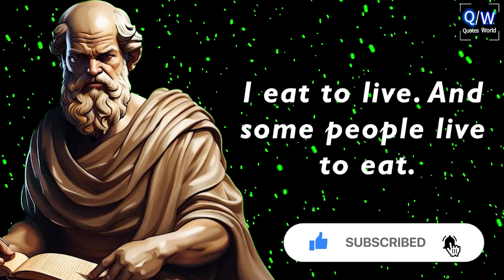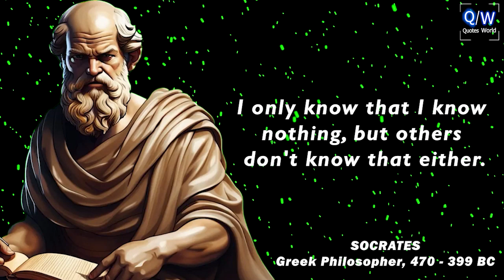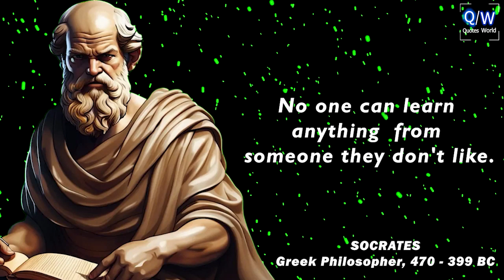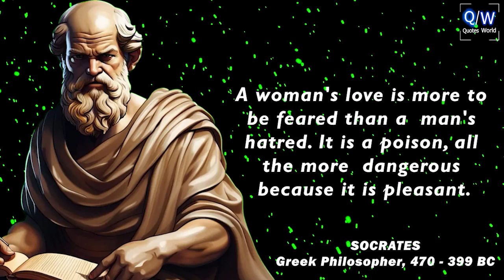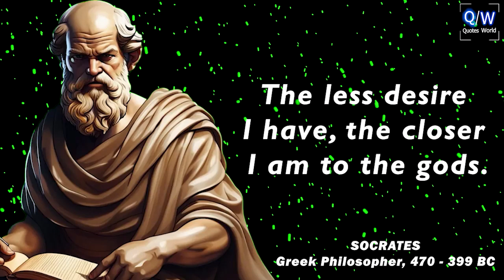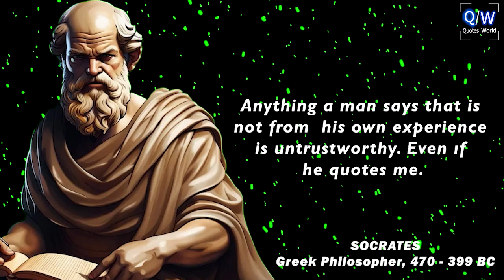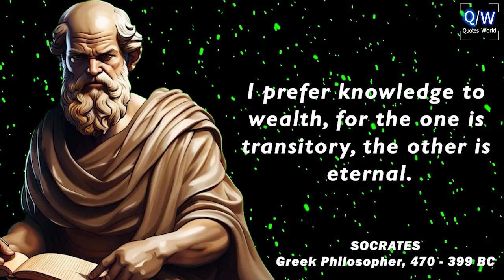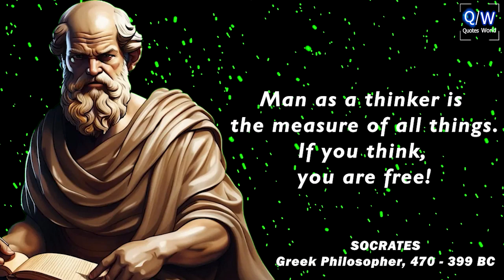Ancient Greek Wisdom - The Tools for Life - Socrates Quotes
These are thoughts and quotes from socrates.
Socrates life quotes are definitely worth your time.

In this video we will be talking about 9 Life Lessons From Socrates. Socrates is sometimes considered as the founder of the Western philosophy and his work reflects the philosophy of Skepticism.

So with that in mind, here are 9 important lessons that we can learn from Socrates -
01. Open yourself to the truth
02. Be courageous
03. Be authentic
04. Be humble
05. Beware the busyness of life
06. Be a citizen of the world
07. Be happy with less
08. Don’t seek vengeance
09. Have a sense of humour
I hope you enjoyed watching the video and hope these 9 Life Lessons From Socrates will add value to your life.

Socrates lived between 469 and 399 B.C.E. and he is one of the most famous philosophers in the entire history of humankind. He is sometimes considered as the founder of the Western philosophy and his work reflects the philosophy of Skepticism, which has as its main base that knowledge can be obtained through systematic doubt and continual testing. Although Socrates hasn't written anything, he has forever changed philosophy itself. Most of the things we know today about his philosophy came from Plato, Aristophanes and Xenophon whose writings are in the form of dialogues between Socrates and other Athenians. These writings gave birth to a new literary genre called the Socratic dialogue. Unfortunately, he is also famous for his tragic life. In 399 BCE, he was accused of corrupting the youth of Athens and of failing to acknowledge the city's official gods. After a trial that lasted just a single day, he was sentenced to death. He spent his last day in prison, refusing to escape. The way his life ended can be considered as the founding myth of philosophy as a discipline. For one to really practice philosophy, they have to go against societal norms, to question everything even at the risk of their own peril. Everything about Socrates was impressive: his appearance, personality, and behaviour, as well as in his views and methods. And this made many of the people around him to write about him, including Plato. It is unfortunate that Socrates did not write at all and all we have is indirect evidence. Also, it is said that each age produces a Socrates of its own, however there are some core fundamental teachings of the original Socrates that transcend the centuries.